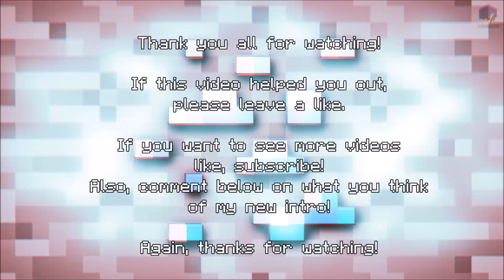Chest Activated Trapdoor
If you have any suggestions for tutorials, make sure you leave them down in the comments!